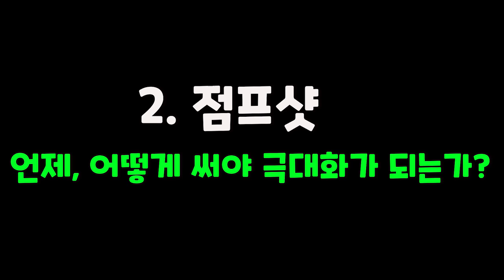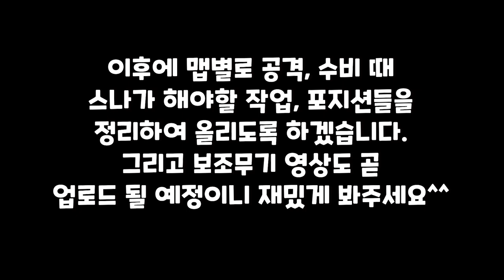스페셜포스 PSG-1 & SV-98 스나 스텝강의 !! [휘둥그레Tv]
이 영상은 PSG-1과 SV-98 총기 리뷰에 앞서
제가 알고 있는 스나 스텝들을 알려드리는 영상입니다.
시청자분들의 스나 실력향상에 도움이 되었으면 좋겠습니다!

This video comes ahead of PSG-1 and SV-98 gun reviews.
This is a video of sniper steps that I know.
I hope it helps viewers improve their sniper skills!

안녕하세요.

M4A1, AK74, PSG-1 모두 사용가능하며,
제 채널명처럼 눈이 휘둥그레지는
신선한 플레이를 보여드릴게요 :)

Hello.
I'm ParkSungHwan,
SpecialForce YouTube Creator.

M4A1, AK74, PSG-1 All available,
I'll show you a fresh play with wide-eyed.
Like my channel name *ㅅ*